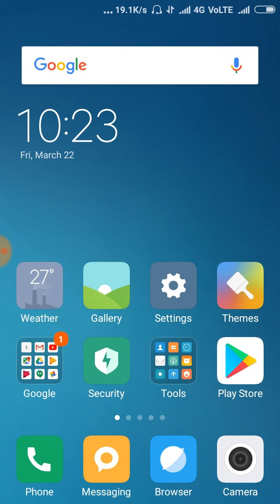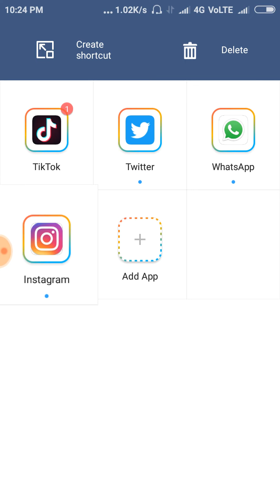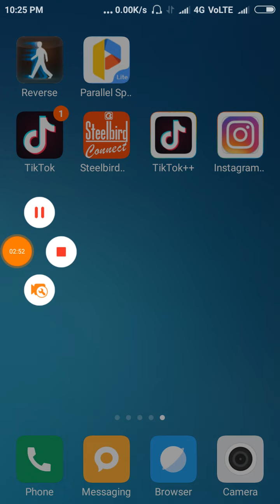How to use 2 tiktok account in 1 Mobile! Ek mobile me 2 tiktok kaise chalay!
Hi guys is video Me Maine apko batya hai ki kaise aap ek mobile me 2 tiktok account chla sakte ho.